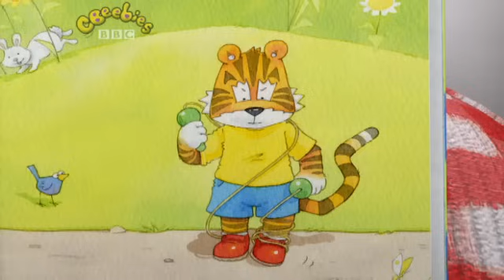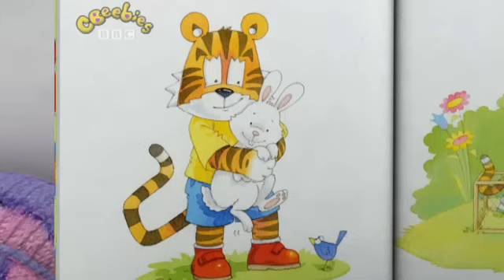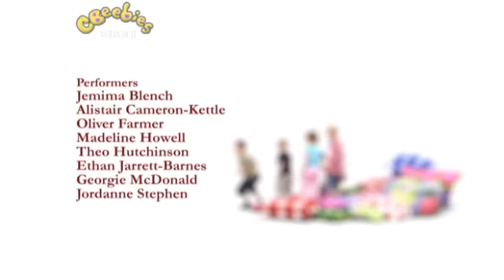Driver Dan's Story Train - Hide and Sheep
Don't they mean "Hide and Seek" not hide and SHEEP?! I almost find it not funny.